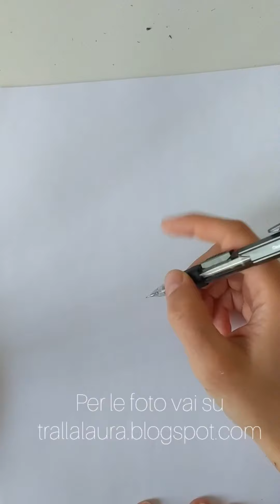Disegniamo gli animali - IL FENICOTTERO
Ogni settimana, dalle mie stories di Instagram, puoi votare l'animale che andremo a disegnare la prossima lezione!

I MIEI DIARI DI VIAGGIO sono disponibili su ETSY 📘

What is the craic? - Diario Irlandese